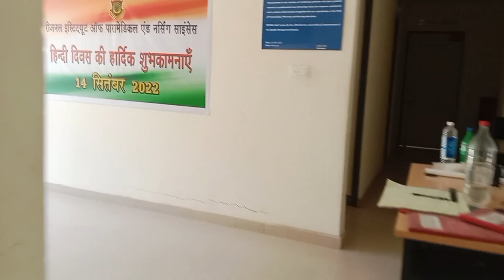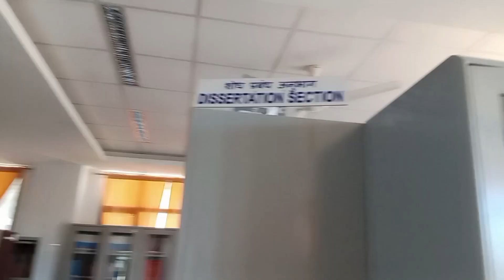Why I missed||Ripans||A day in my Life